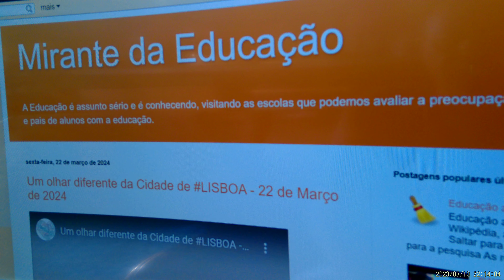Educar ppara a segurança pessoal e social 20230310221353 000002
Catástrofe no RS, enchente, gaúchos indefesos, falta de cuidados, desprezo pelo planejamento, hidrologia, Defesa Civil, Taquari, Guaíba, lição dura, autoridades relapsas,